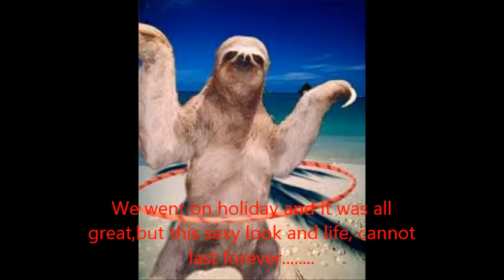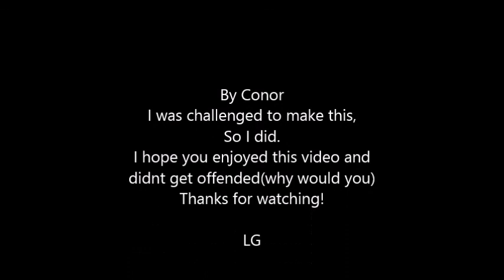A sloths Tale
This Is A tale Of A Sloth
I was dared to make this, Thus I did!